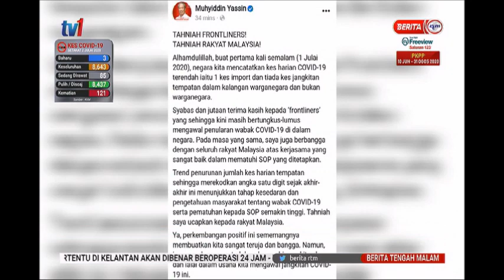3 JUL 2020 BERITA TGH MLM – PM ZAHIRKAN RASA SYUKUR, MAHU RAKYAT TERUS BERWASPADA